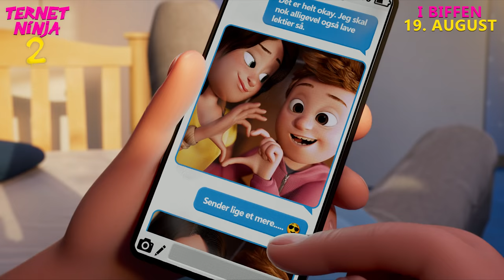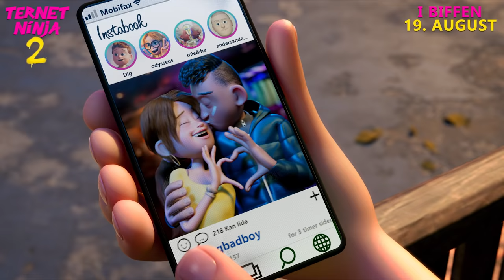Ternet Ninja 2 | Officiel trailer | Se filmen hjemme nu 🍿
Nu kan du se Ternet Ninja 2 hjemme i sofaen 👀📺